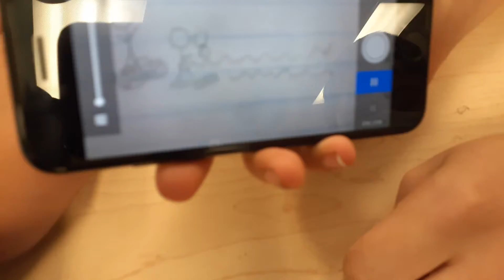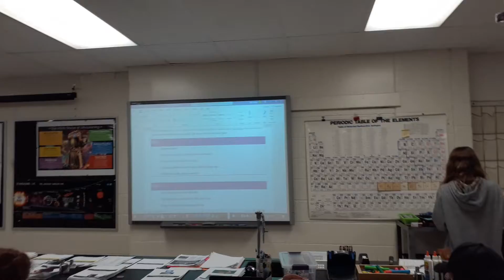Pro influencer (real)